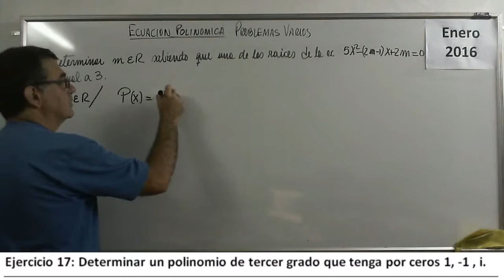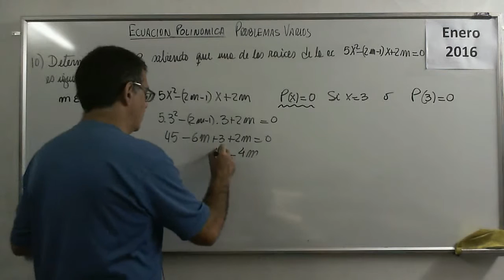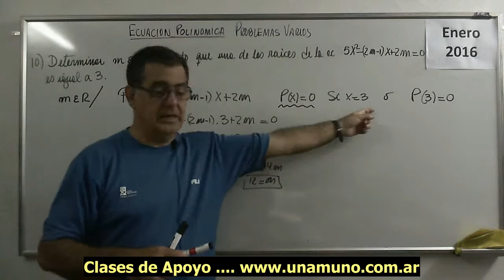Polinomios 39 IV Ejercicio 10 Ecuaciones Polinomicas